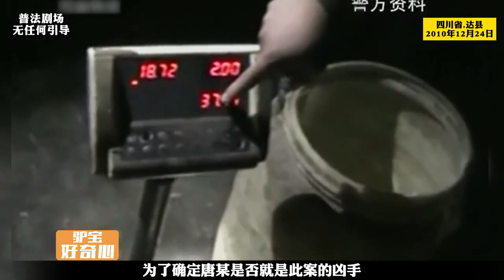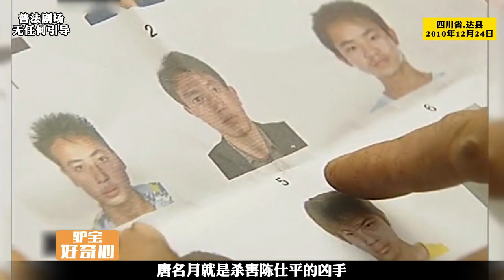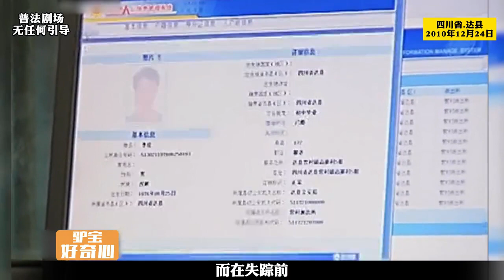四川達縣的刑事案件，男子在家遇害，背后原因讓人唏噓